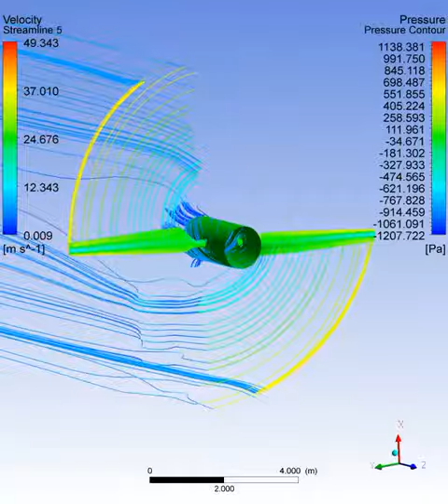ANSYS CFX CFD simulation of a wind turbine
ANSYS CFX CFD simulation of a wind turbine. A single phase example of a two domain (stationary, rotating) configuration. Video shows streamlines generated form the blade surface boundary and generated pressure contours at the blade.